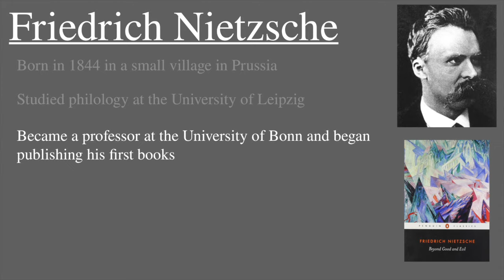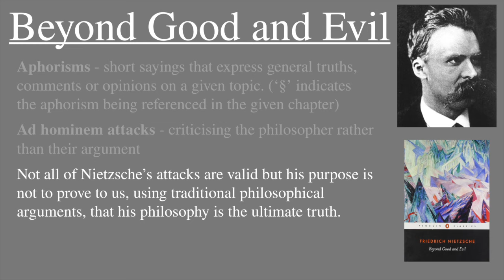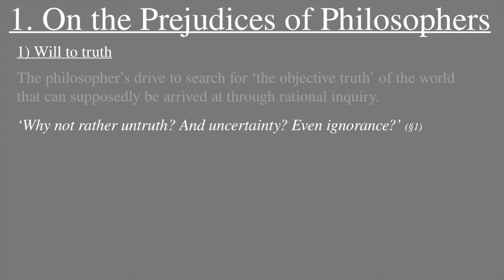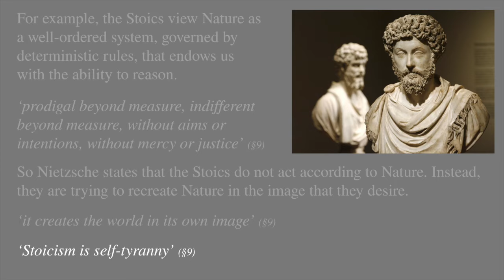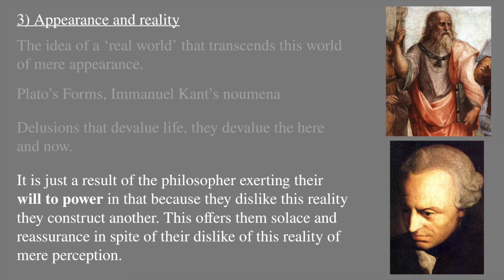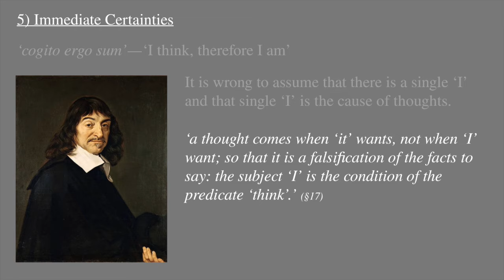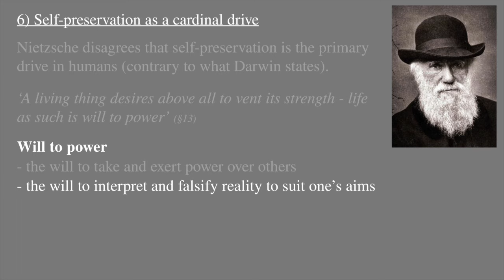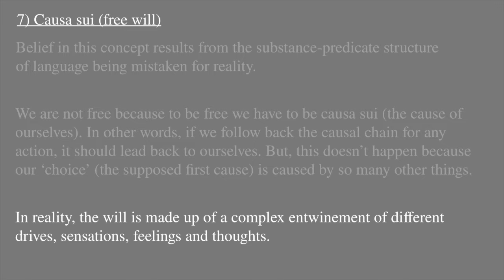Beyond Good and Evil | Part 1 - On the Prejudices of Philosophers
This presentation covers the first chapter of Friedrich Nietzsche's Beyond Good and Evil where he explores all the flaws that philosophers have committed hitherto.